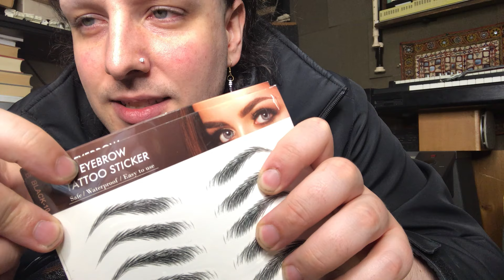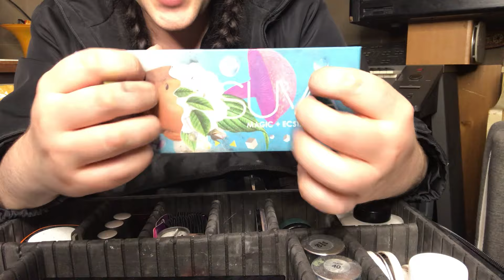GaySMR - Exposing My Makeup Kit Secrets 4 U ASMR Soft Spoken